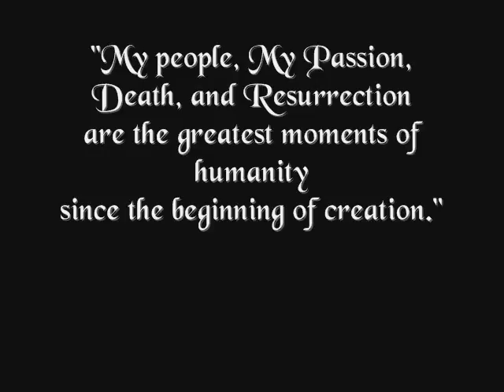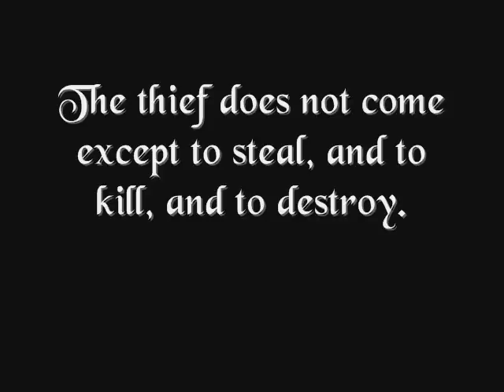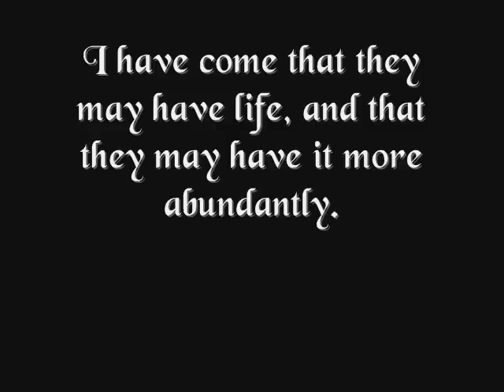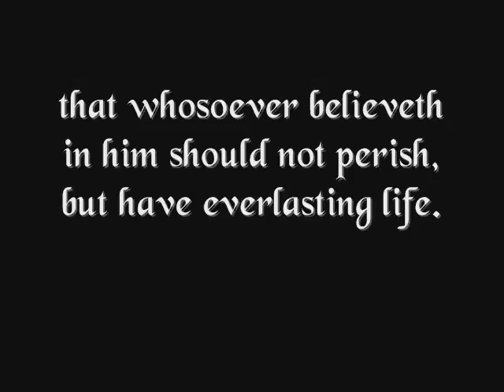The Lord Jesus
Lord Jesus

Wallace Productions LDT
Director: Winston W Wallace